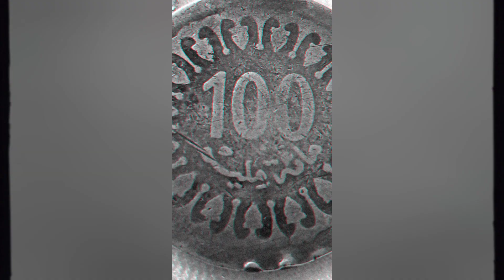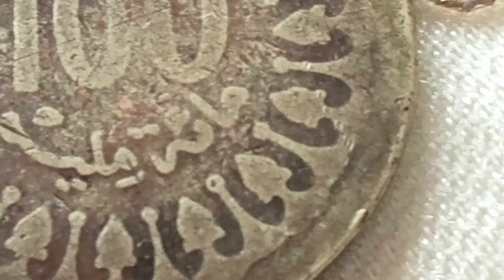Tunisian 100 Millim Coin 1960 🇹🇳🪙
country Tunisia 🇹🇳
Republic period (1957-present)
Islamic Calendar (Hijri)
Value 100 millimes
Currency Dinar (1958–present)
Composition Brass
Weight 7.5g
Diameter 27mm
Thickness 1.8mm
Round shape
Press Strike Technique
Orientation Coinage ↑↓